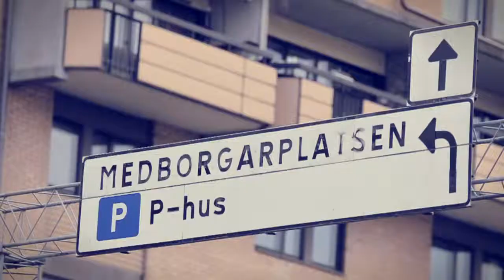Stockholm Spring City made by Kristoffer Kumar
Stockholm Spring City made by Kristoffer Kumar in 2011